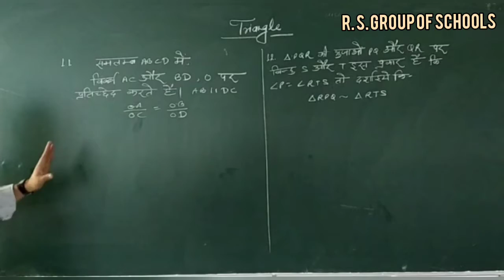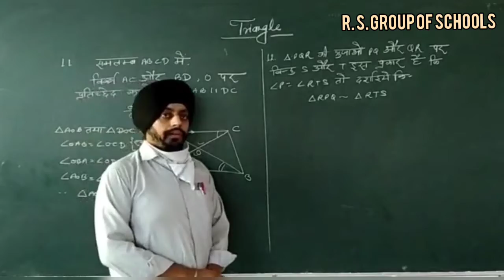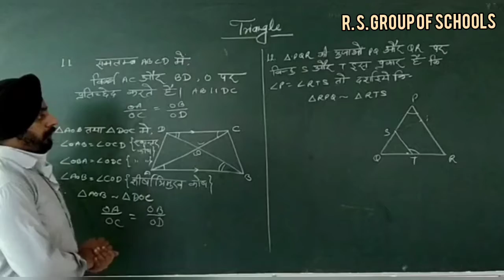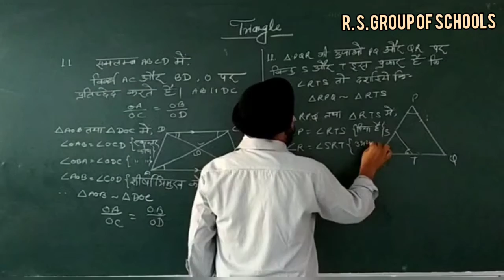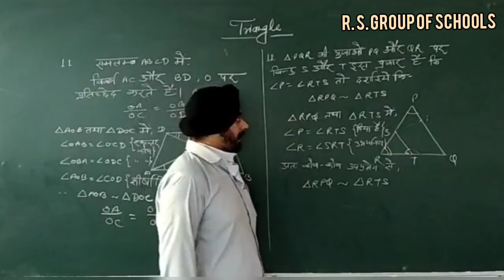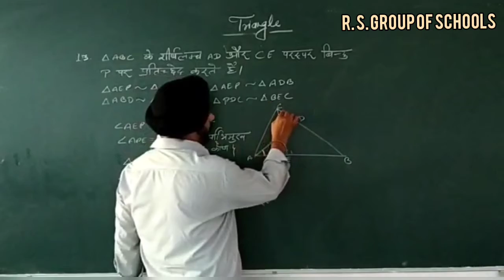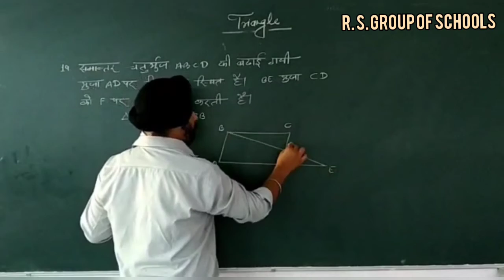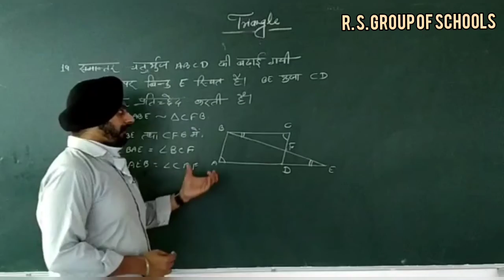Class 10th Mathematics Triangle [16TH Oct] ~©R.S GROUP OF SCHOOLS